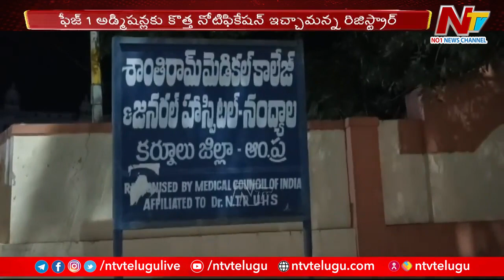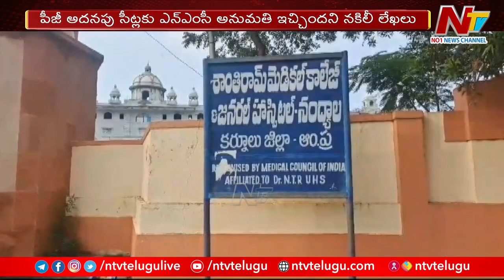AP Medical PG Seats : ఏపీలో మెడికల్ పీజీ సీట్ల స్కాం ప్రకంపనలు | Ntv